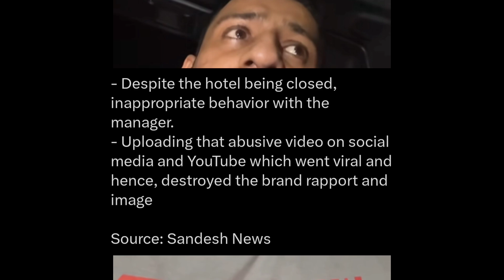Rajat dalal arrested again but why?😱 another case on rajat dalal,rajat dalal controversy